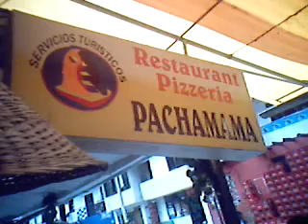pachamama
CUANDO ESTES EN AGUAS CALIENTES,DEFRENTE AL RESTAURANTE "PACHAMAMA"..